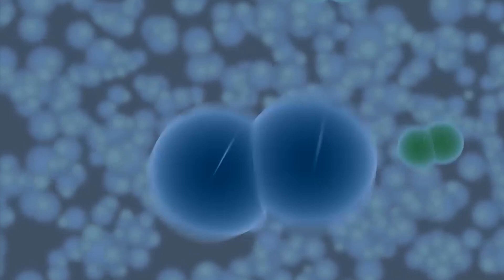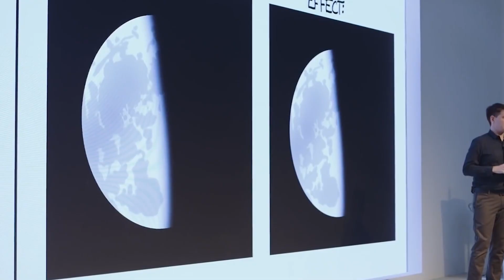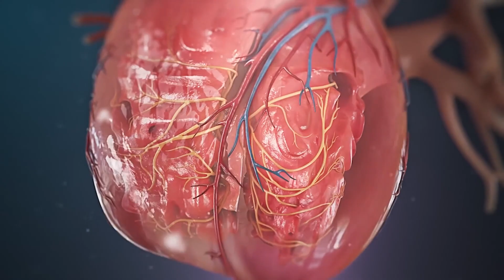What If You Spent a Day on Each Planet in the Solar System？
Did you know, folks, that the number of hydrogen atoms in a single water molecule exceeds the number of stars in the solar system?
While you ponder that, I'd like to invite you all to an intriguing experiment.
Today, we'll be touring the solar system, exploring whether one could survive for a minute on each planet.

The Sun
Of course, the Sun isn't a planet, but for convenience, let's start our journey here.
For all the travelers who have decided to spend their vacation on this star, I have two announcements.
There's good news and there's bad news.
Let's start with the good news.
Former NASA engineer turned cartoonist, Randall Munroe, believes that such a journey is entirely feasible for short durations.
Let's say you all just took a quick jaunt to the Sun's edge for just a nanosecond and then returned to Earth.
In that case, the journey to the cozy region known as the chromosphere, at a toasty 5,500 degrees Celsius, would be challenging but should be successful.

Mercury
Mercury, the first planet in the solar system, boasts an extremely tenuous atmosphere, intense solar radiation, and a temperature range from a blistering minus 180 degrees Celsius to a scorching plus 430 degrees Celsius.
However, it does have a surface comprised of rocks.
Could it be possible to enjoy oneself here?
At least, could one find a somewhat comfortable spot near the terminator, the boundary between the lit and unlit portions?
On this planet closest to the Sun, could one spend even a single day of vacation?
Ah, indeed, this is a crucial question.
This is because Mercury rotates slowly, with one day-night cycle lasting a whopping 176 Earth days.

Venus
Venus, the second planet in the solar system, is the hottest planet in the solar system.
The temperature on this planet reaches a scorching 464 degrees Celsius.
If you've ever been inside a greenhouse, you might understand why Venus is hotter than Mercury.
It's because of the dense atmosphere of carbon dioxide, with layers of sulfuric acid, sulfur gas, and chlorine clouds, creating a greenhouse effect.
Moreover, Venus has extremely high pressure, 92 times that of Earth's.
On Earth, you would experience similar pressure diving down to a depth of 900 meters in the ocean.
However, it's probably best to avoid doing so without a submarine.

The Earth
The third planet in the solar system, Earth, could be said to have been precisely crafted for humanity.
In most places on Earth, it's entirely possible to spend more than a day, and there are plenty of places where you'd want to stay even longer.
How happy and comfortable it is—well, isn't it more of a philosophical question by now?
Furthermore, a French woman named Jeanne Louise Calment reportedly lived for 122 years and 164 days on Earth.
By the way, this is a world record!

Mars
In the search for suitable locations for colonies beyond Earth, Mars stands out as a prime focus of human attention.
This is partly influenced by the fascination with Martians that was popular a hundred years ago.
Additionally, another reason we turn our attention to Mars is its relatively comfortable temperatures, ranging from minus 110 degrees to plus 35 degrees Celsius.
While it's not quite the beaches of Bali, it's considerably more comfortable compared to other planets.
Could one spend a day here?
The answer is, unfortunately, no.
Mars has hardly any atmosphere, with just a thin "veil" of carbon dioxide.

Jupiter
While the planets we've seen so far in the solar system at least had solid surfaces beneath our feet, Jupiter marks the beginning of a world of giant gas planets.
The journey here is akin to an endless freefall, continuing until one is crushed by immense pressure.
And it's no wonder.
Jupiter, with 318 times the mass of Earth, is the heaviest planet in the solar system.
Furthermore, this massive body rotates at an incredibly fast pace, with a day lasting only about 10 hours.
Though much shorter than Mercury's day, there's no luxury of walking with stones underfoot.
To truly feel Jupiter's gravity, one must venture closer.

Saturn, Uranus, Neptune
What applies to Jupiter also applies to Saturn, Uranus, and Neptune.
Regardless of which giant gas planet one may journey to, humans would barely survive for less than a second, making the venture inherently reckless.
Perhaps humanity should consider directing its gaze towards the moons of Jupiter and Saturn instead.
There, the conditions for the evolution of life may be present.
Examples include Ganymede, Enceladus, Europa, and Titan.
While it may not be comfortable without specialized equipment, there is a chance of survival.
Perhaps, in the distant future, one of these moons may become a second home for Earthlings.